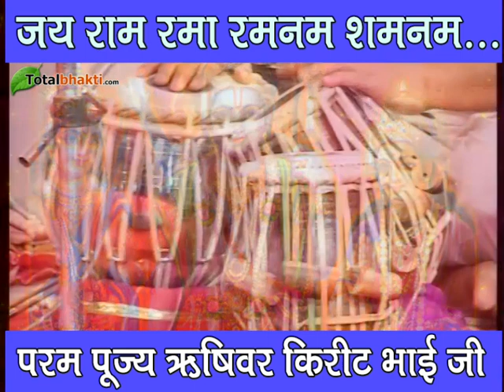जय राम रमा रमनम शमनम | परम पूज्य ऋषिवर किरीट भाई जी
भजन : जय राम रमा रमनम शमनम ,  परम पूज्य ऋषिवर किरीट भाई जी